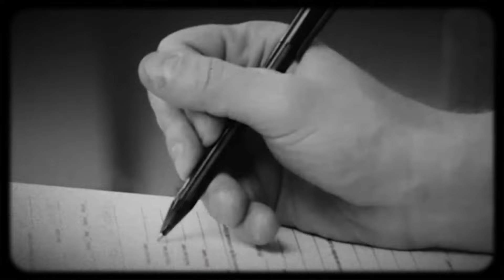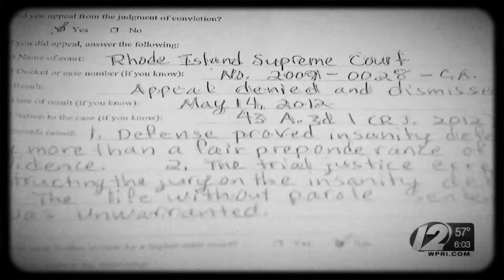Esteban Carpio: The Untold Story!realcrimestory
Dive deep into the chilling night of April 16, 2005, in Providence, Rhode Island, where tranquility turned into tragedy. Discover the haunting tale of Esteban Carpio, whose journey from petty crimes to brutal violence culminated in a devastating confrontation with Detective James Allen. This gripping recount explores the complex interplay of mental illness, criminal justice, and community grief.

Witness how one man's actions set off a chain of events that forever altered lives and left a city in mourning. Join us as we unravel this harrowing story, examining the delicate balance between law enforcement and mental health.